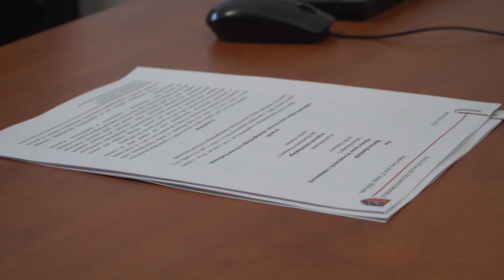Zmiana nazwy powiatu jeleniogórskiego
Radni powiatu jeleniogórskiego zdecydowali, że chcą zmiany nazwy powiatu.